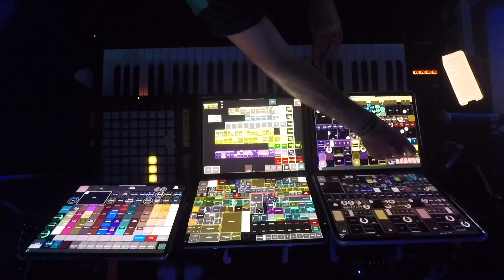Accidentally started a rally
Deutschland! COME SEE ME LIVE!